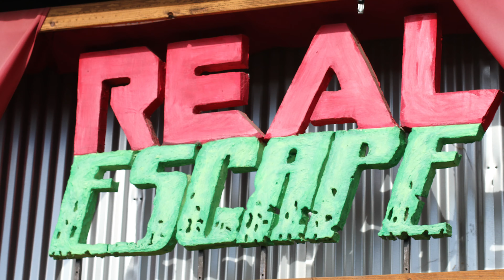The Video Store - Pitch Video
We have been putting together a short film/escape for about 8 months. This is going to be an awesome room and an awesome short film. Please take the time to watch the video. More details are in our Indiegogo Campaign: